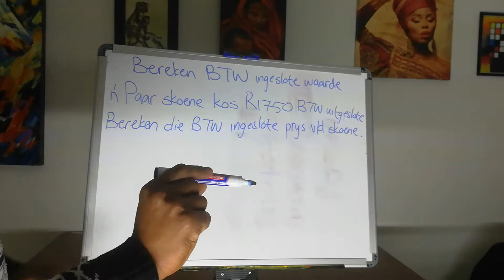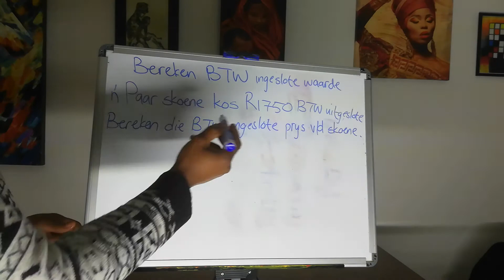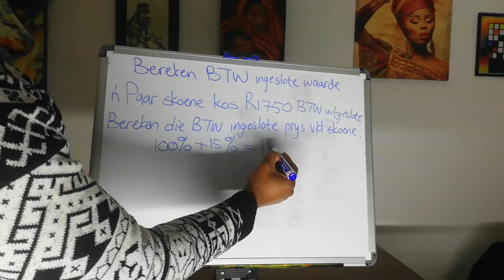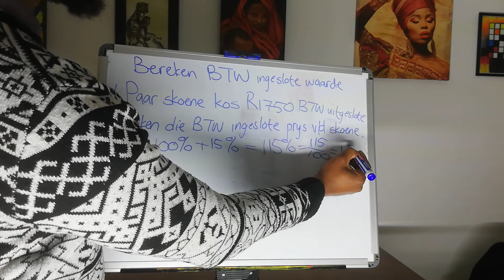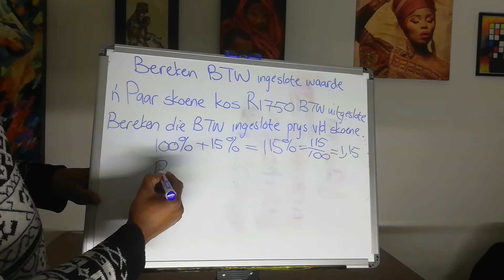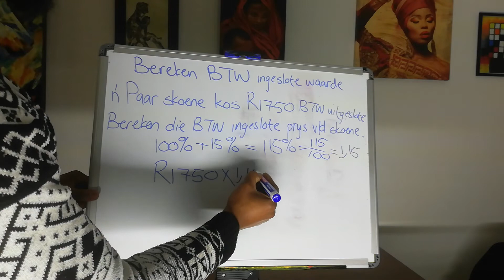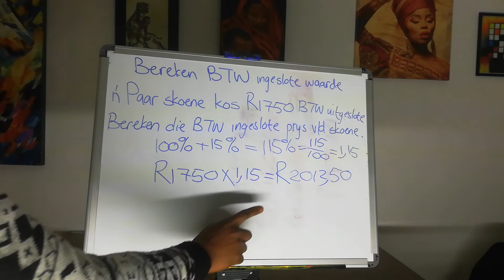Wiskundige Geletterdheid: Deel 3- BTW- BTW ingeslote prys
Nota: In hierdie video bespreek ons hoe om  die BTW ingeslote prys te bereken.